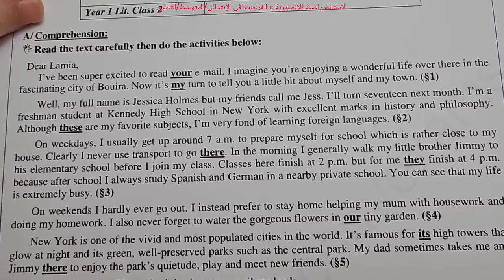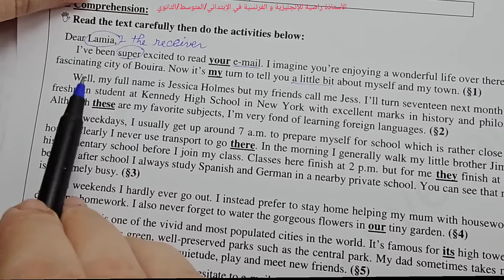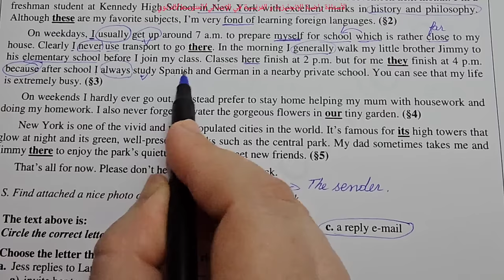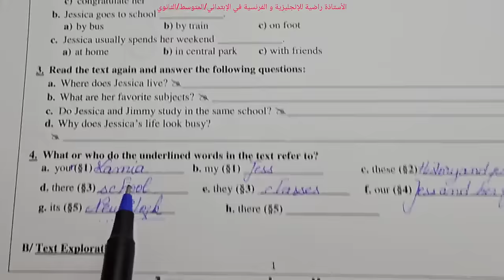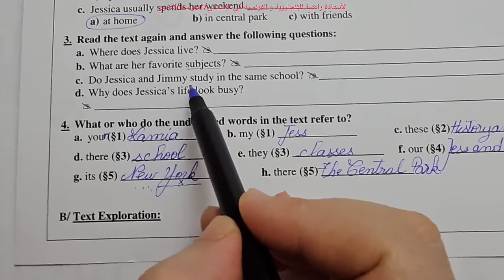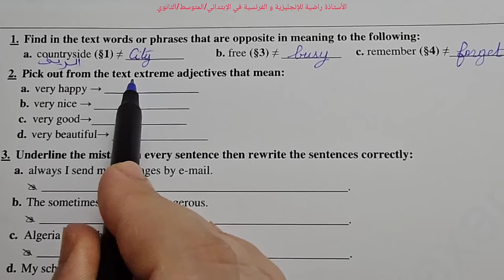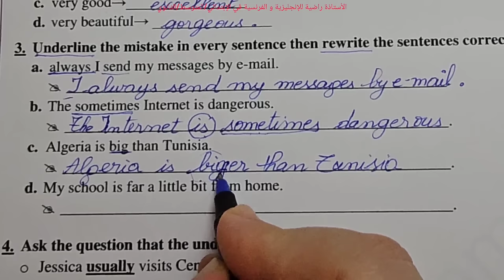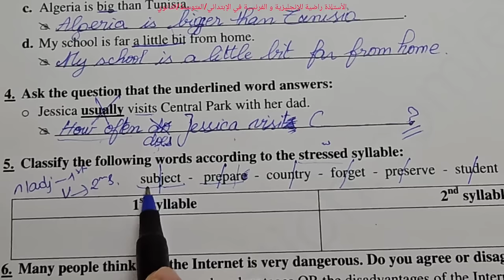مراجعة شاملة لفرض الفصل الأول في اللغة الإنجليزية للأولى ثانوي علمي و أدبي